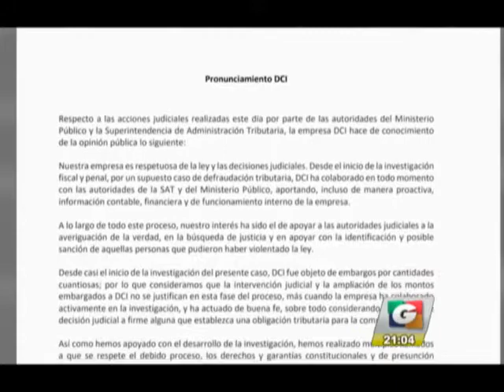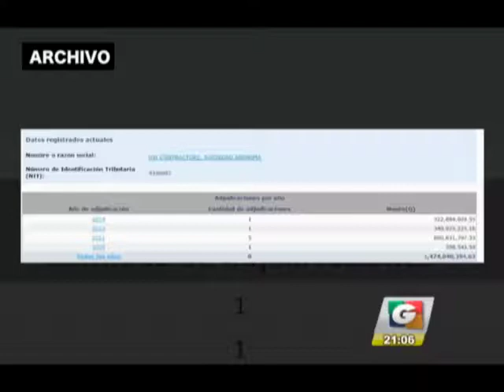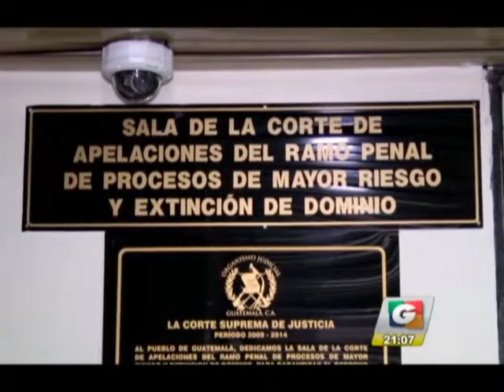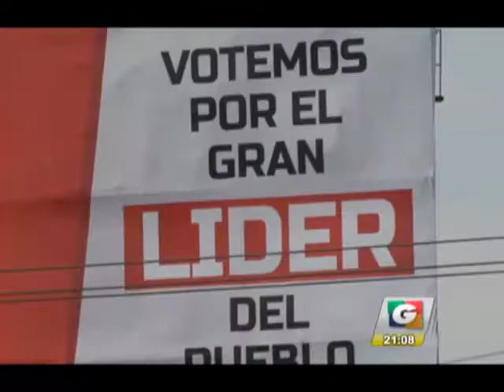Noticiero Guatevisión | Emisión Estelar | 12-12-17 | Segmento 01